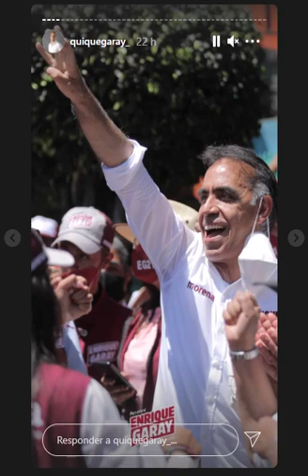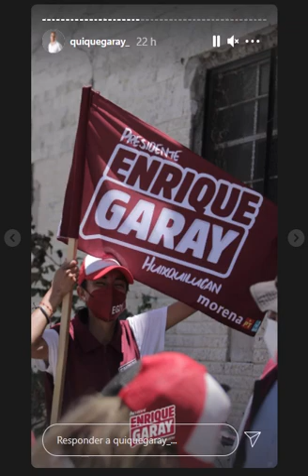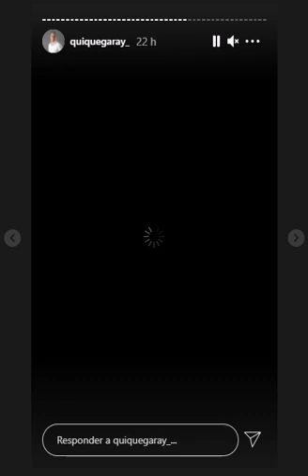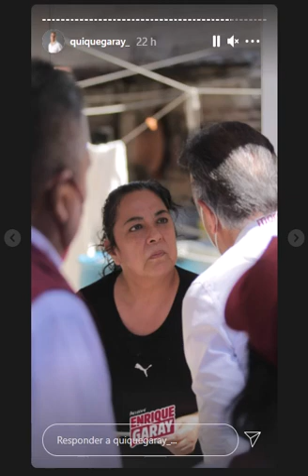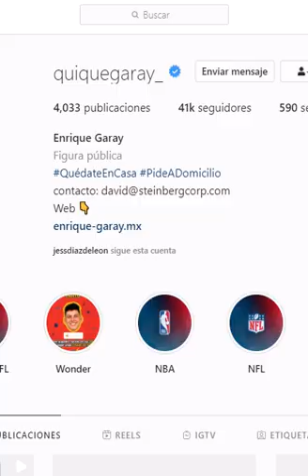campaña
del sabado 22 de mayo del 2021